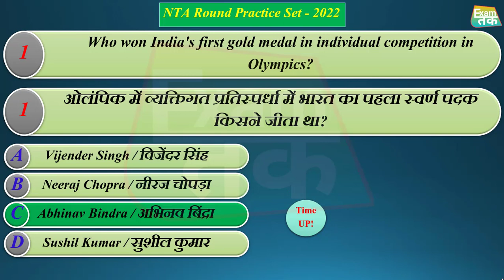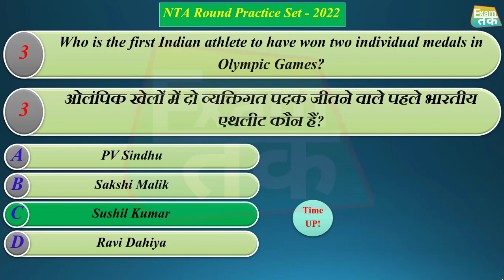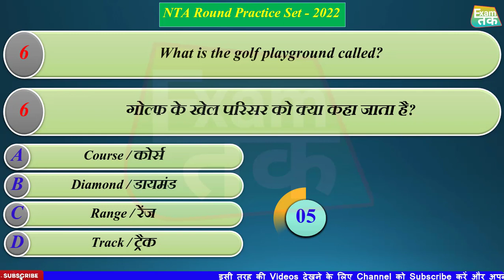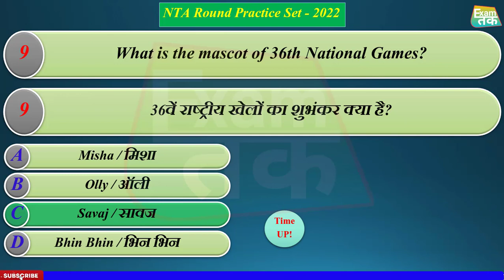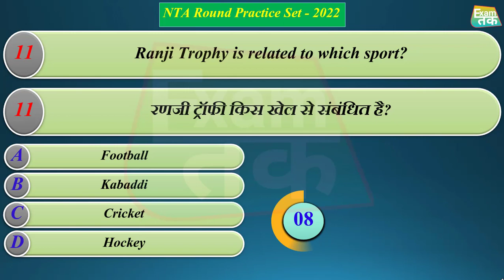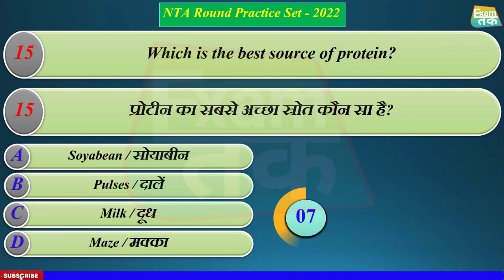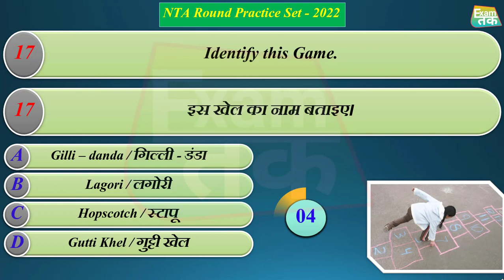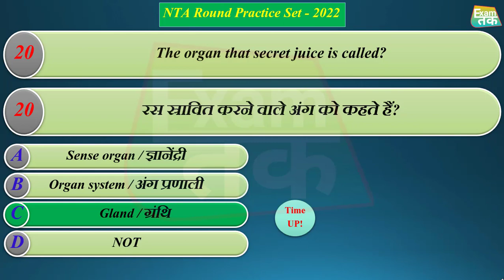Practice Set - 08 | NTA Round Practice Set 2022 | FIT INDIA QUIZ Question and Answer 2022 | Exam Tak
2nd Edition of FIT India Quiz
fit india quiz questions and answers in hindi
fit india movement
fit india movement study iq
fit india quiz questions
fit india quiz in hindi
fit india quiz questions and answers hindi
fit india competition 2022
fit india state round 2022
fit india national round 2022
sports mcqs for fit India quiz 2022
fitness mcqs for fit India quiz 2022
Olympics questions
paralympics questions 2022
nutrition mcqs
Yoga mcqs 2022
Asian game questions
type of fitness
healthy food for fitness
types of asana mcqs 2022
fit india sports Quiz 2022
फिट इंडिया क्विज 2022